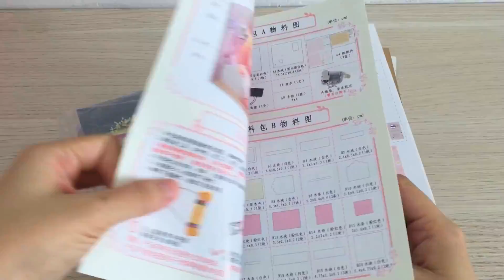DIY Miniature Dollhouse Kit || Sunshine Princess - Pink Room - Relaxing Satisfying Video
With space is pink, the highlight is lightly highlighted by pure white, the whole wall is pretty flowers will help bring you feeling relaxed than ever. The bed will definitely bring you the sweetest dreams.

Please help Miniature Land has 100,000 subscribes and more views.

Hallie ^-^